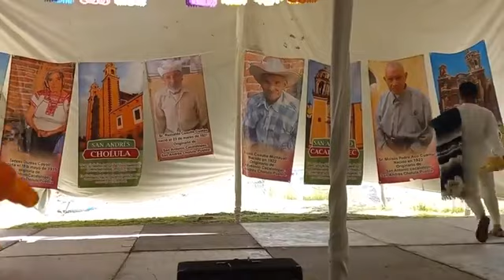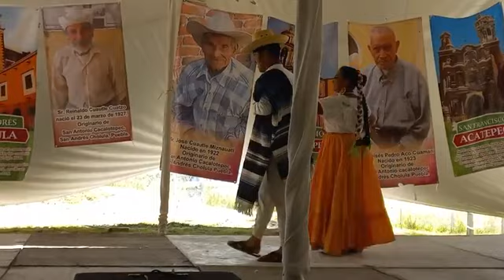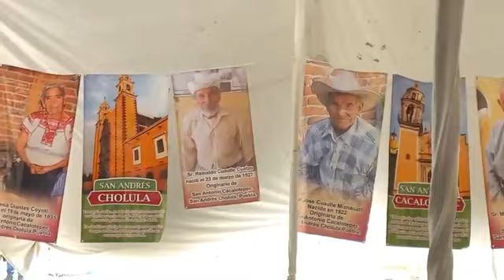la fiesta del tlapalehuil ballet follkórico zitlallan de la Normal superior jarabe mixteco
EN LA FIESTA DEL TLAPALEHUIL EL BALLET FOLCLÓRICO ZITLALLAN DE LA NORMAL SUPERIO DEL ESTADO EL JARABE MIXTECO 22/SEPTIEMBRE/2024